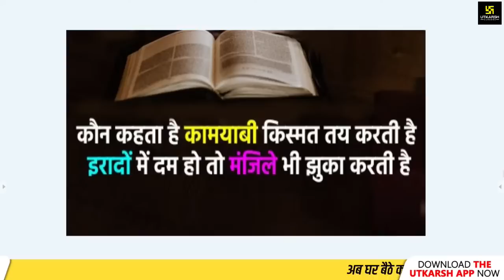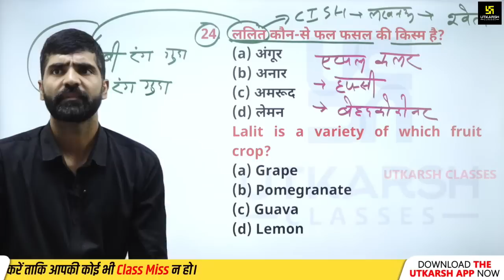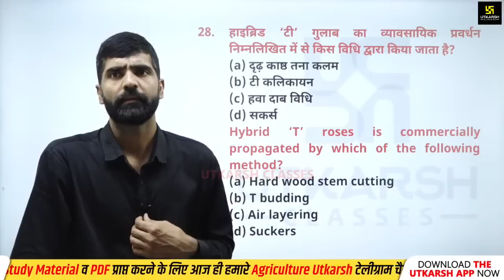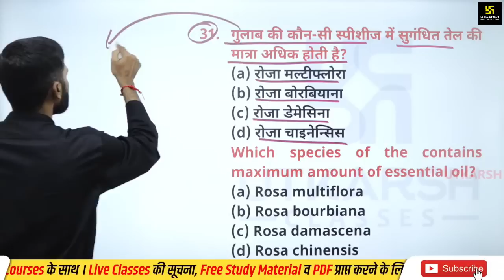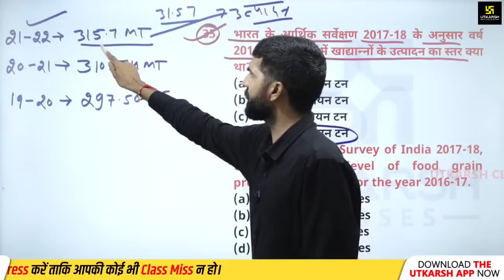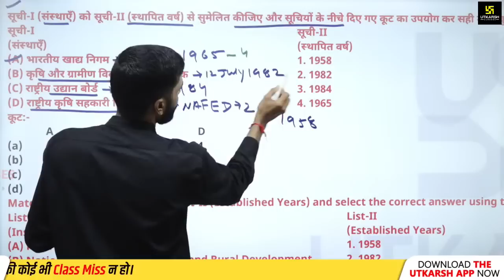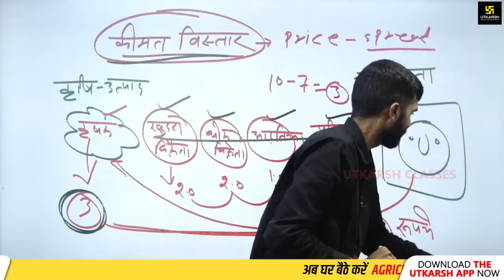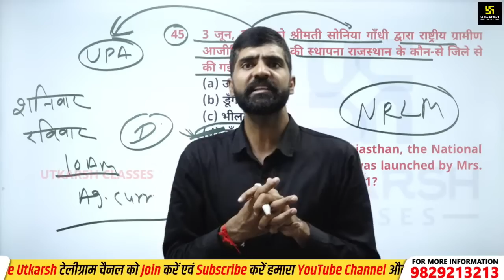Agriculture ICAR Class #33 | AAO Previous Year Paper 2018 | Important| MCQs | Gyarsi Lal Sir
प्रिय विद्यार्थियों,
तब तक अपने काम पर काम करें जब तक की आप सफल नहीं हो जाते और आपको आगामी परीक्षा में सफल बनाने के लिए Gyarsi Lal Sir ले कर आ रहे है | Agriculture Exams से संबंधित सभी परीक्षाओं के लिए Special Class। तो इससे अंत तक जुड़कर अपनी तैयारी को कीजिए और भी ज्यादा बेहतर।